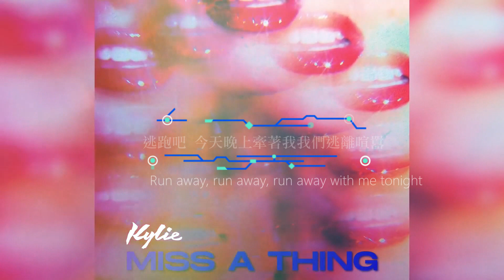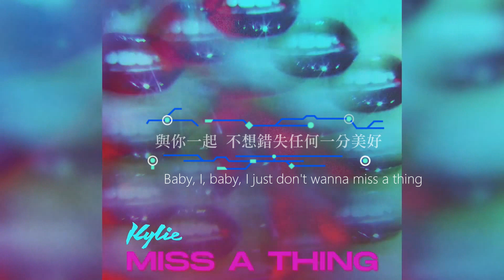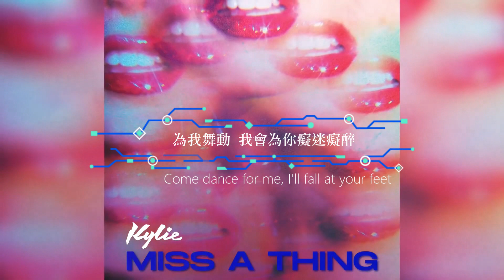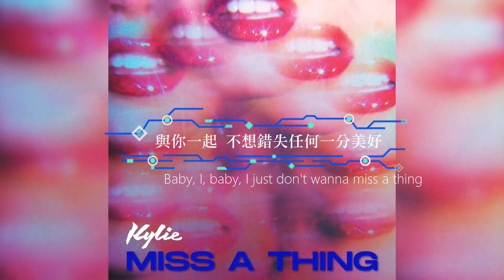《2020必聽》Kylie Minogue 凱莉米洛 - Miss A Thing 錯失美好【中文翻譯字幕】JT的翻譯小窩#